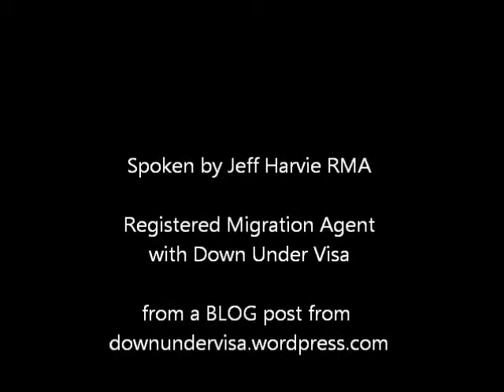Australian Partner Visas and Eligible New Zealand Citizens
To sponsor an applicant from the Philippines for an Australian Partner Visa, the sponsor must be an Australian Citizen, Australian Permanent Resident, or Eligible New Zealand Citizen. This generally means that the sponsor settled in Australian from New Zealand before 26/02/2001. If you are eligible, you may sponsor a Filipina lady for a Prospective Marriage Visa or Partner Visa. If you arrived after 26/02/2001, you may not! There are temporary visa options open to you, so please discuss with Jeff Harvie from Down Under Visa, who is a Registered Migration Agent in Manila Philippines.

For more information and for help with your Australian visa application to bring your wife, fiancee or partner to Australia from Philippines, go